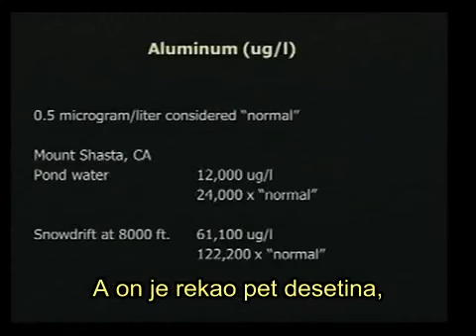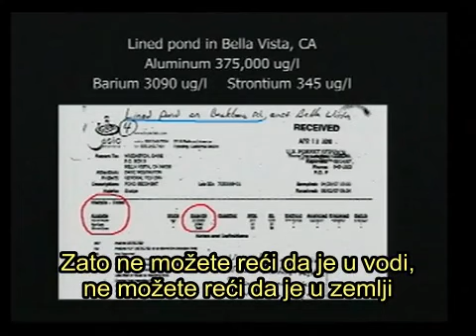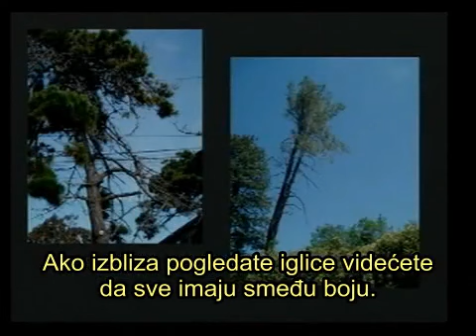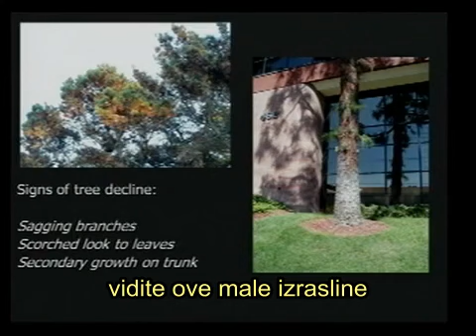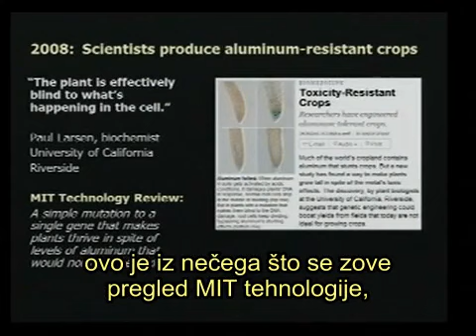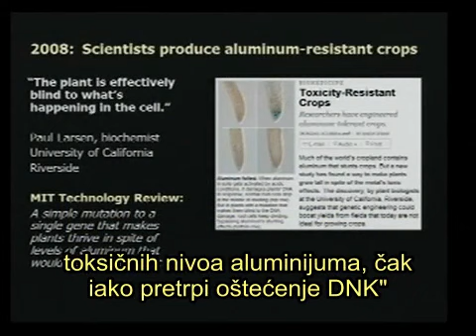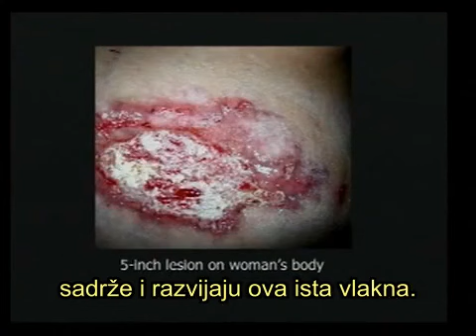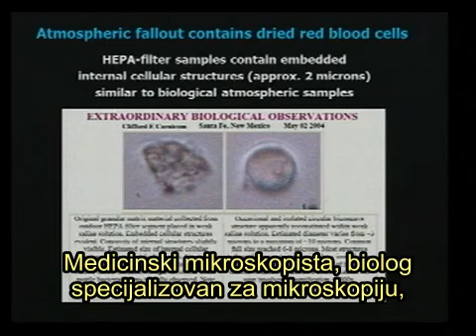From Chemtrails To Pseudo Life (Serbian subtitles) (2/5)